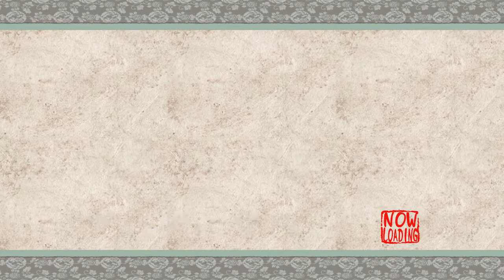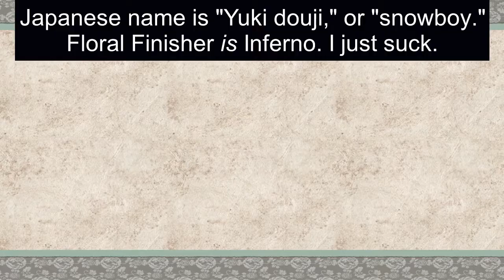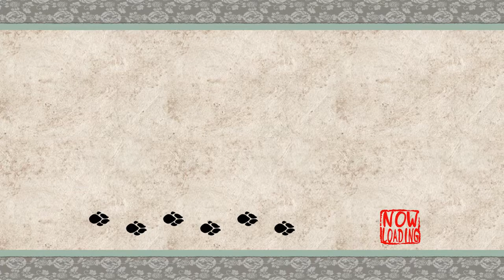Let's Play Okami HD- Ep 58- Arctic Wolf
We continue to explore the land of Kamui, revive a Guardian Sapling, and run into a few familiar faces, not necessarily in that order!